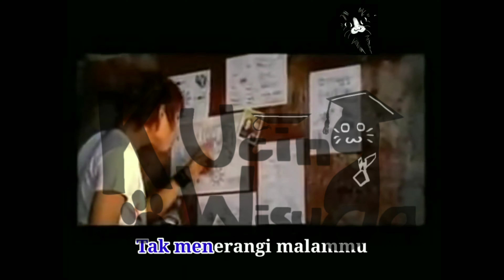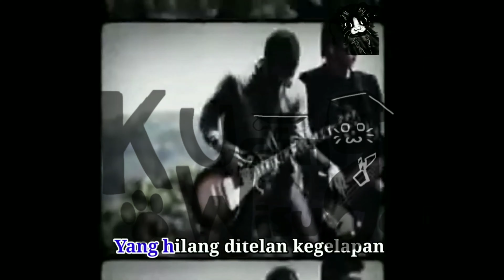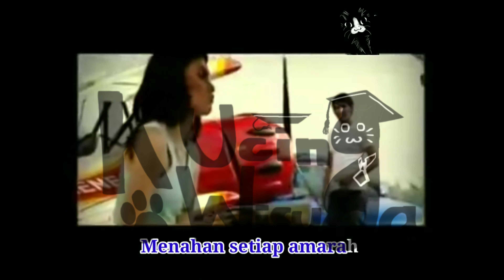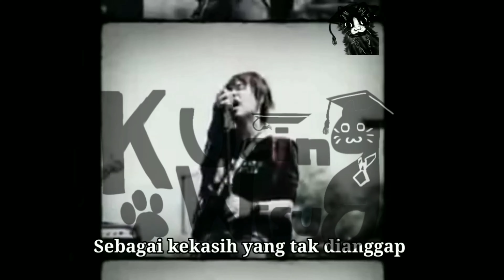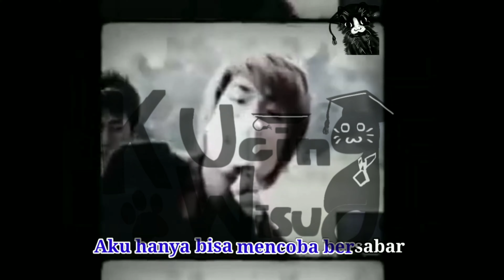Kekasih yang Tak dianggap - Kertas Band || Karaoke Original HQ + Backsound Vocal